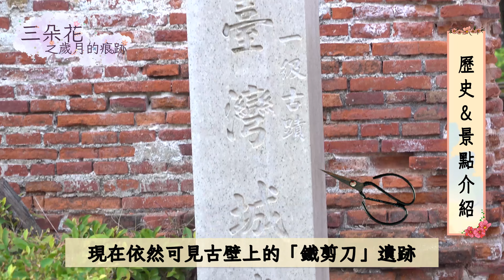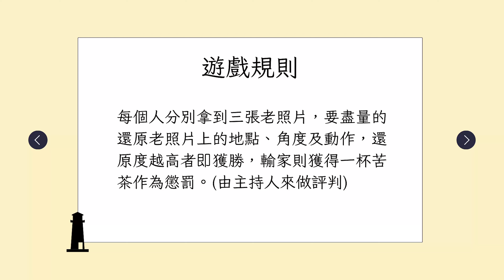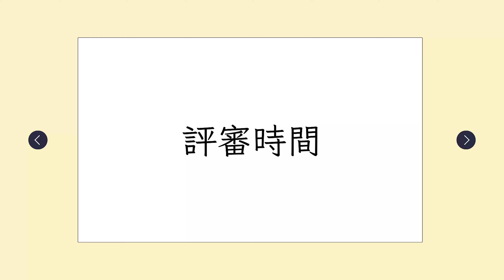【SHOW】三朵花之歲月的痕跡｜長榮大學電視台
「歷史是過去與現在永無休止的對話」📖
台南可以說是台灣具有歷史意義的一座城市
留下了許多古蹟建築值得我們探訪
全新節目即將帶我們認識安平古堡👀

就讓我們跟著主持人的腳步👣
一起了解安平古堡的歷史吧